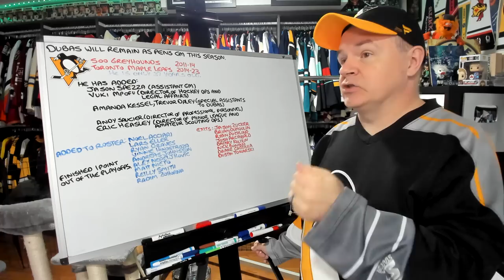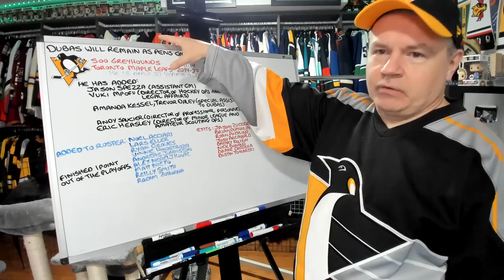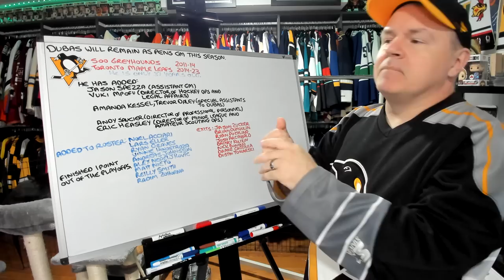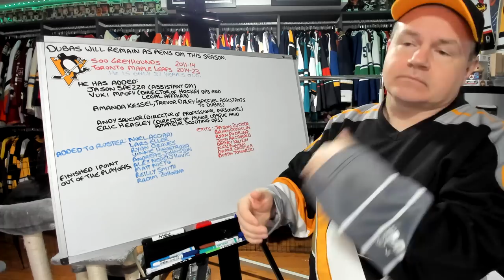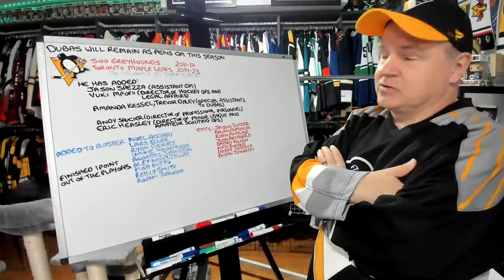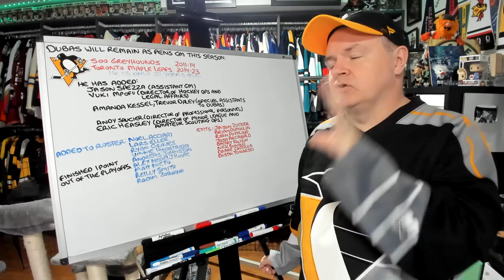Kyle Dubas Staying on as Pens General Manager for the Upcoming Season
Well, he has decided to stay on for this year and we will discuss this again next summer.

Abbotsford, BC
V2S 8P1

In the USA:
Shannon Skanes
1125 Fir Avenue
Suite 119